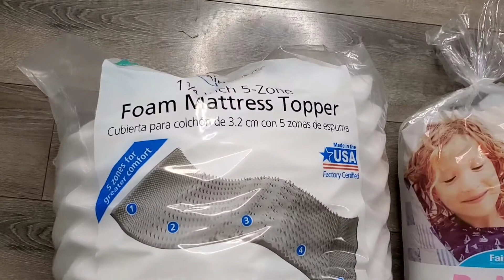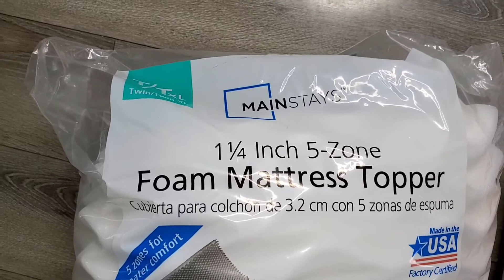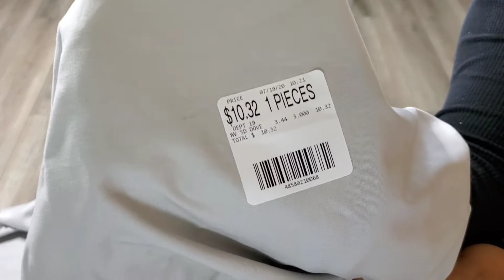DIY Headboard/ DIY tapizando una cabecera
Hey guys heres an easy way to make a headboard from scratch 🤪  !

All materials can be purchased at WALMART
EXCEPT THE PLAYWOOD WHICH WE GOT AT HOMEDEPOT! and the diamonds which o order from Amazon!

 MayrasLifeStyle !!!